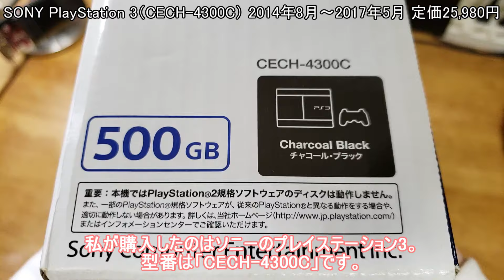最終型のPS3を今更買ってみた。「PlayStation3 CECH-4300C」レビュー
今更すぎますが、最終・最新型の「PS3」を購入しました。旧モデルや現行・最新のPS4 Proとの軽い比較も含めながらレビューしていきます。
PS3を懐かしんだり、購入の参考になれれば幸いです。

今回は最新型・最終型の「PlayStation 3 チャコール・ブラック 500GB
CECH-4300C（別名スリム・スーパースリム・Super Slim）」を中古購入しました。価格は付属品完備の良品で送料込みで約1万円でした。
CECH-4300Cは2014年8月から2017年5月頃まで販売されていたPS3の最終出荷モデルです。PS4が発売された後に発売されたこともあり、恐らく球数が少ないのでしょう、中古価格が少し割高です。
しかしながら、Cellを搭載したPS3（当たり前か・・・）の最も新しい機体ということで、今後もPS3ソフトを長く楽しむために購入しました。

ソニー プレイステーション ３ チャコール・ブラック 500GB CECH-4300C

目次
00:00　購入理由など
01:42　開封・内容物
02:54　本体を確認
05:15　起動・動作確認
06:28　PS4等他のハードと比較
09:58　まとめ

※Amazonのリンクに「Amazon.co.jpアソシエイト」を使用しています。